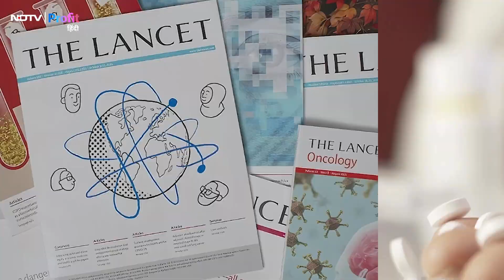Antibiotics के गलत use से 25 साल में 3.9 करोड़ deaths की आंशका, क्या है मामला? | NDTV Profit Hindi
हर छोटी-मोटी दिक्कत के लिए अक्सर Antibiotics ले रहे हैं तो सावधान हो जाएं.  The Lancet की स्‍टडी  में सामने आया है 1990 से 2021 के बीच Anti-microbial Resistance (AMR) की वजह से साल दुनियाभर में हर साल 10 लाख से ज्‍यादा लोगों की मौत हुई. साथ ही 2050 तक 3.9 करोड़ लोगों की मौत की आशंका है. क्या है AMR और कैसे कम हो सकता है ये खतरा?